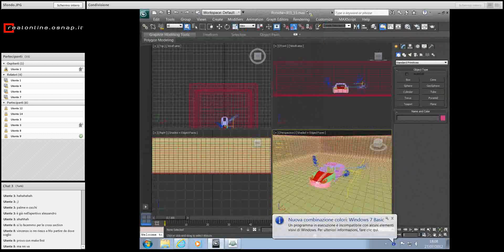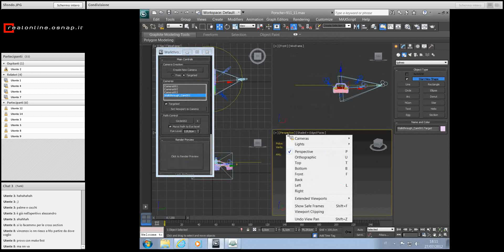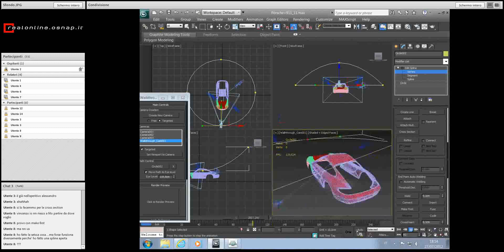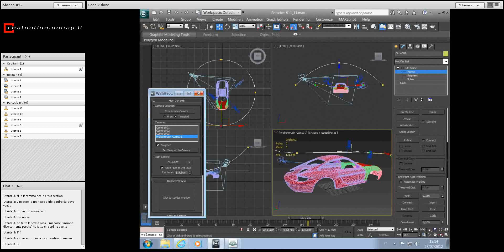3DS MAX Modellazione - Animazione su Percorso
Estratto dal corso in diretta via web di 3DS Max Modellazione. Nel video viene illustrato come impostare una camera su un percorso per una animazione.